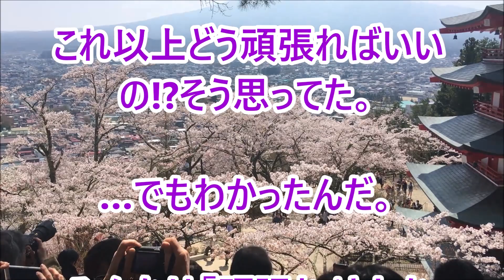応援する言葉２９７